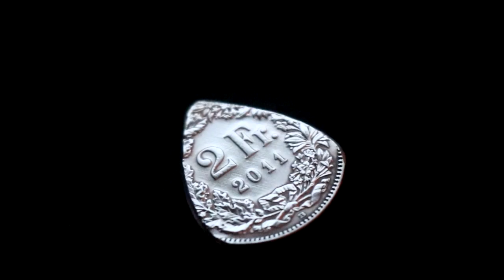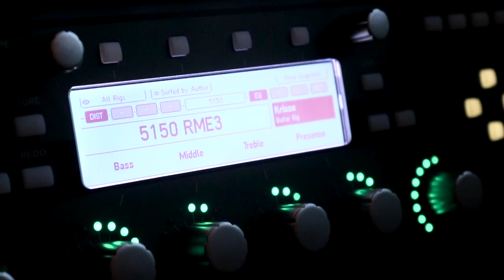Vildhjarta - Dagger (Guitar Cover)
Recorded with the Ibanez RG2077XL through Kemper PowerHead with SPDIF into RME HDSPe AIO. Dual tracked with 30% pan and slight additional compression and EQ in FL Studio. Played thoroughly with the stock bridge pickup (DiMarzio 7-B). The pickups aren't great but with a proper cleaning and coil adjustment they're alright. Playing with a coin pick provides some extra attack too!

Using D'Addario XL for 6 string (with 2x034): 012, 015, 020, 034, 046, 060.

Tuning is drop F with all fourths from C: F C F A# D# G# C

Filmed with Canon 750D in 720p 60fps, edited in Adobe Premiere.